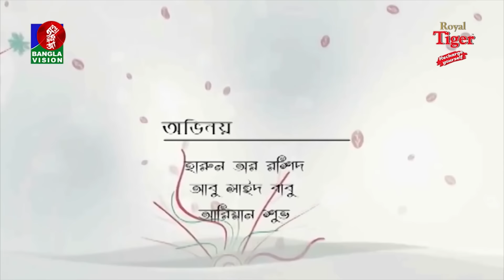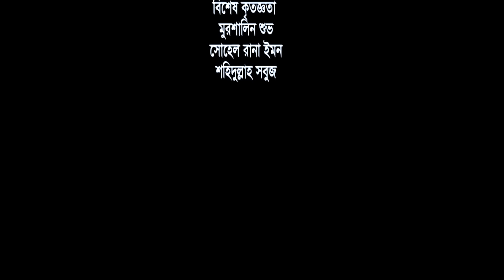Surot | সুরত | Mosharraf Karim | Nadia | Bangla New Natok | Banglavision Natok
Enjoy New Eid Natok "সুরত - Surot". a New Natok 2019 directed by Jahidur Rohman. Bangla Natok Starring Mosharraf Karim, Nadia and more. Hope you will enjoy our all Bangla Natok and Eid Natok 2019 on Banglavision Drama.